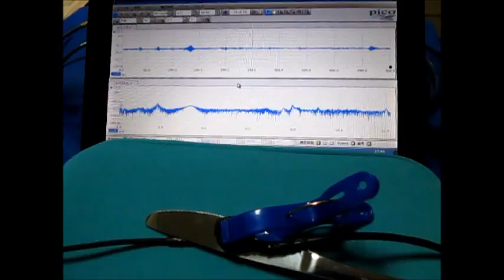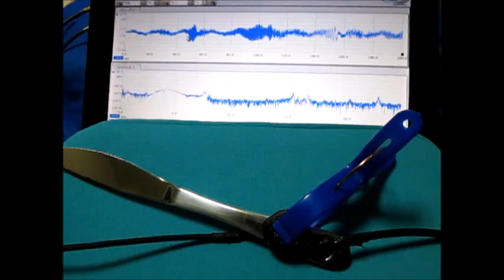超音波発振計測解析システム（超音波テスター Ultrasonic tester）